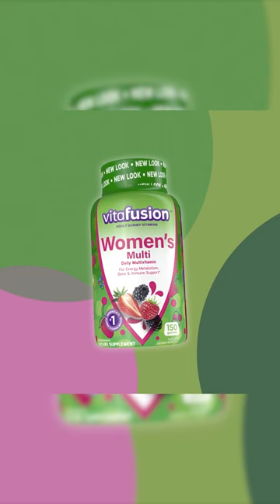Delicious Daily Vitamins for Women: The Best Way to Stay Healthy!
Looking for an easy and delicious way to get your daily dose of essential vitamins and minerals? Check out Vitafusion Women's Multivitamin Gummies, the #1 best-selling multivitamin on Amazon. With 150 tasty berry-flavored gummies in each bottle, you'll have a 75-day supply of vitamins A, C, D, E, B-6, and B-12, biotin, zinc, and folate, specifically formulated to support the health needs of women. These gummies are a convenient and tasty alternative to traditional vitamin pills that can be hard to swallow, and they contain no artificial flavors or sweeteners, no gluten, no high fructose corn syrup, no dairy, and no synthetic FD&C dyes. So, take a fruitful step toward a healthier, happier you with America's #1 gummy vitamin brand, Vitafusion.

👍Like it if you found this helpful
📤Share it with someone who needs it